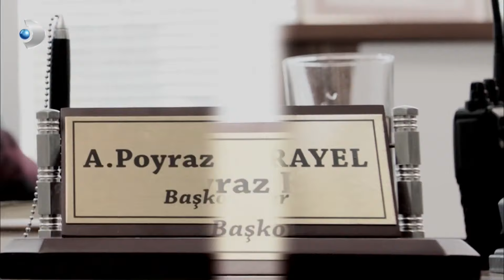Poyraz'a Ciddi Uyarı Geldi - Poyraz Karayel 25. Bölüm